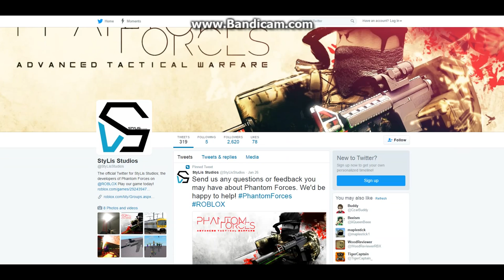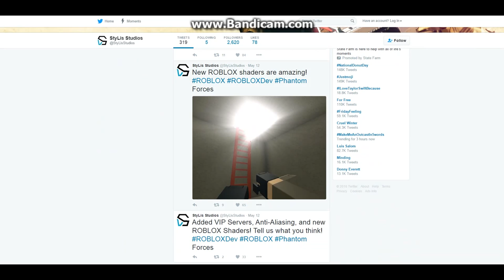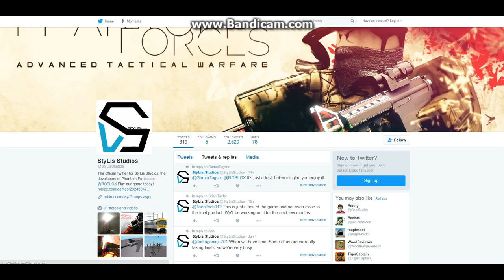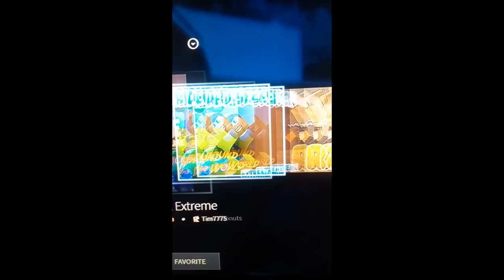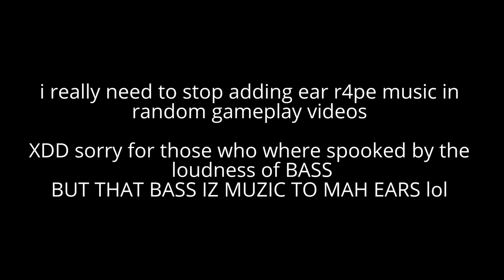Roblox:Phantom Forces || PHANTOM FORCES IS ON XBOX ONE!!!!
LOL i just played the XBOX VERSION AND BOOOOiiiii is it old. its in the Early Beta stage lol
Tbh i hope it gets xbox exclusives just so it can be more of an experience to play. i mean nothing TOOOO big. like a map or a gun.
but something like a new color on 1 of the guns. NOT A CAMO!  a color

LINKS: (coming soon because there are more than i expected           -m-  )